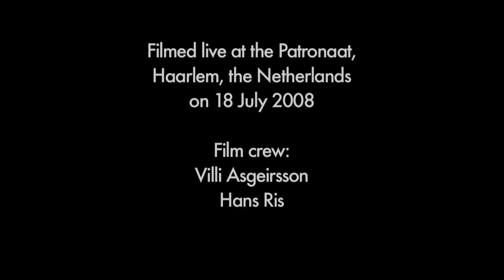Mugison - George Harrison (live)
Mugison and band playing George Harrison in the Patronaat Café in Haarlem, the Netherlands on 18 July 2008. One of the three great names to come out of Iceland, Mugison is just as "eccentric" as Björk and Sigur Rós, as he does what he wants, the way he wants it and is good at it. The sound is reasonable, but the image quality is fine. We arrived with two cameras, expecting to shoot an acoustic gig, but the Icelanders had something else in store. A full band, and a hard rocking one. Enjoy! And watch in HD if you can...